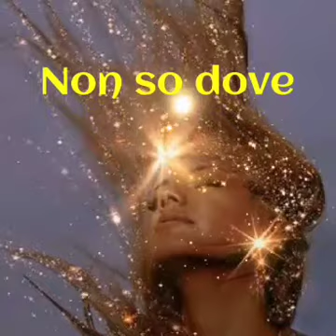UN'ALTRA PAGINA DEL LIBRO DELLA VITA SI CHIUDE.....BUONANOTTE 🌟🌠😴😴